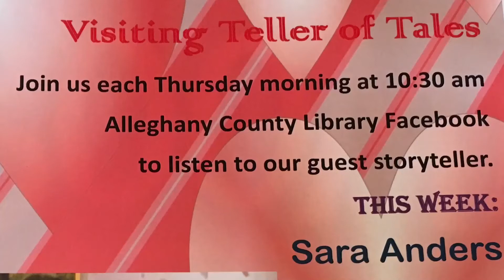Visiting Teller of Tales with Sara Anders Valentines Day Story